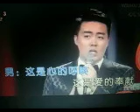爱的奉献 【WX】（甫人----吕薇 张英席）2021 3 26